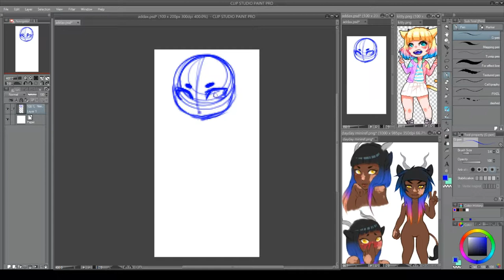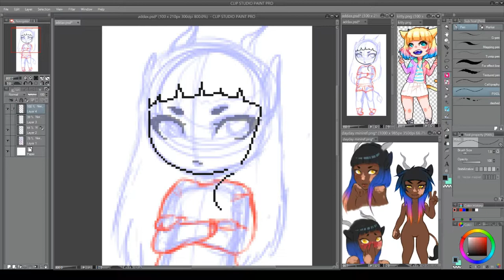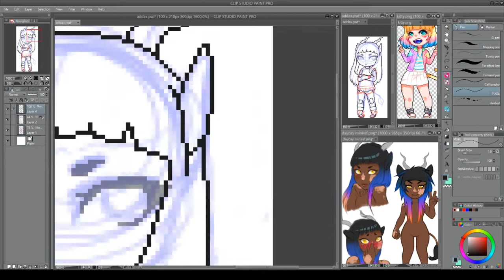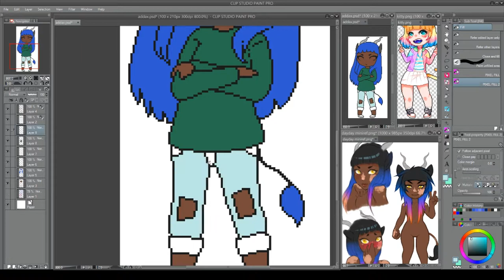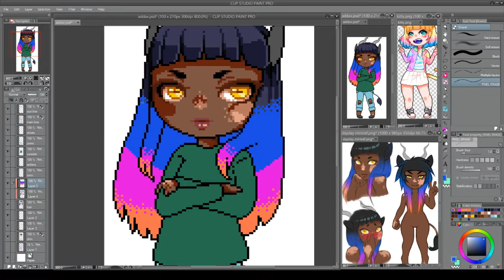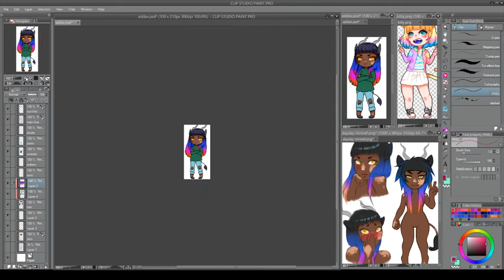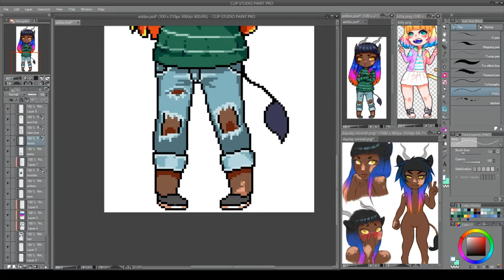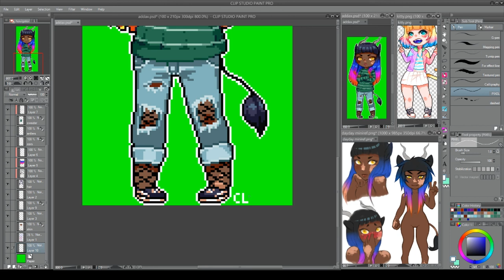"Addax" Pixel Art Timelapse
Pixel Art of my original character "Adaeze" (or Day-Day), an addax girl. She's gone through a lot of changes since I first made her, and I've had a lot of fun developing her. This is my first time trying to pixel that HAIR tho! GOSH

♦ Character ♦
mine

♦ Music ♦

Also consider donating to them!

Adventure
./int
don't leave me here alone
True Intent
The Present
Atmosphere (feat. All The Pretty Lights)